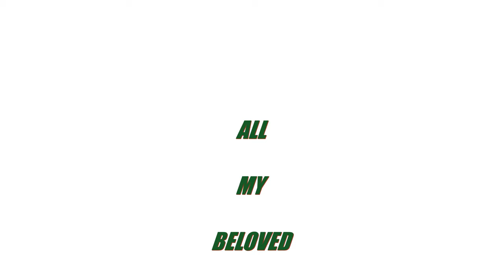PAKISTANI HARD WORKING PEOPLE SAUKAT ALI COPENHAGEN DANMARK